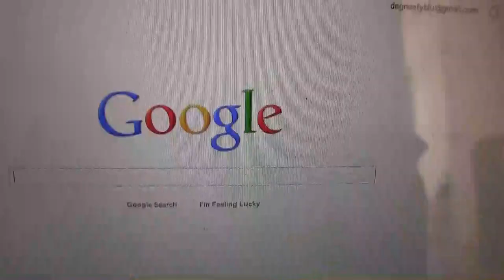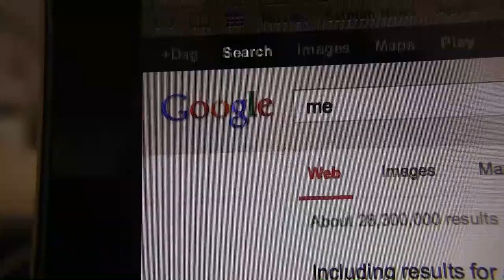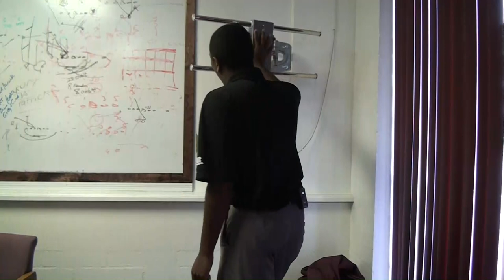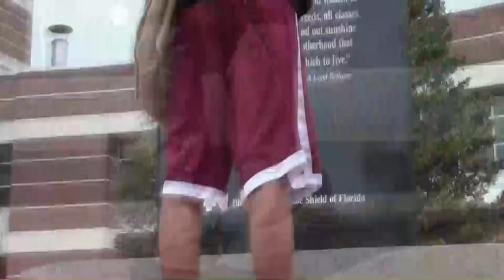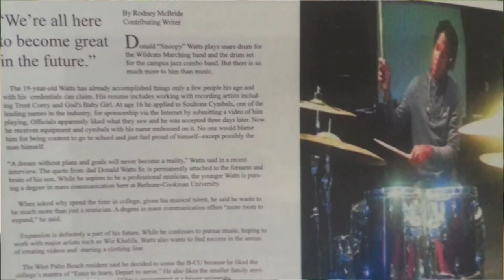"A Day in the Life Of"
This 30-min original program takes a deeper look into the life of an exceptional student, faculty or staff Wildcat. Hosted by Cecelia Taylor. Spotlight on Donald "Sno0py" Watts. Air Date 10/1/13.